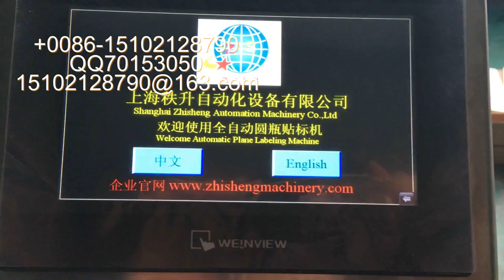stick label machine 貼標簽機器 packing machinery 包裝機械 labeling machine manufactory 貼標機制造商